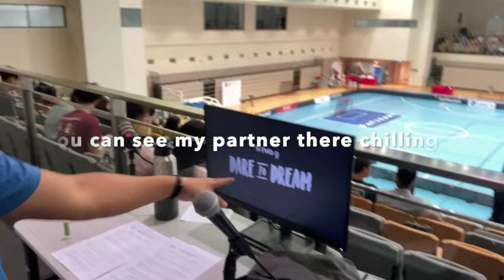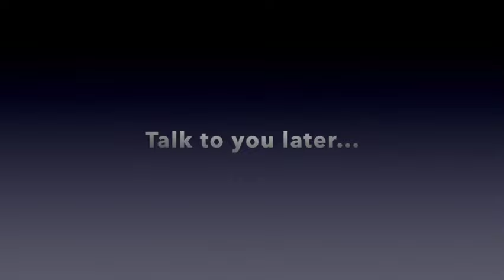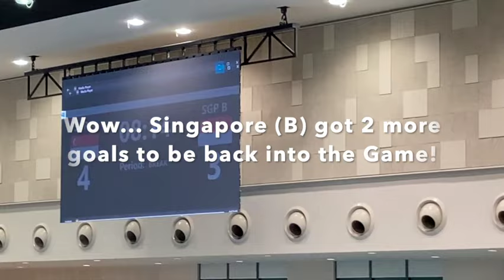My FIRST VLOG - AOFC 2023 Semi Final Commentary Duties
These are IMPORTANT indicators for me to know that I could keep uploading more content for you to learn and enjoy.